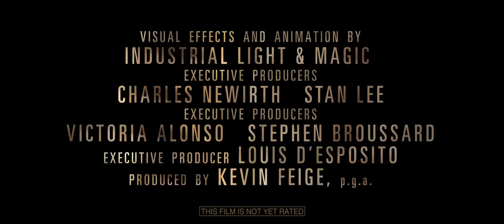Trailer oficial Doctor Strange (Doctor Strange 3D) (2016)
Sinopsis: intro Stephen Strange, un renumit neurochirurg, este rănit într-un accident care îi opreşte ascensiunea profesională. În aventura pe care o începe cu speranţa însănătoşirii, acesta se întâlneşte cu Ancient One,...